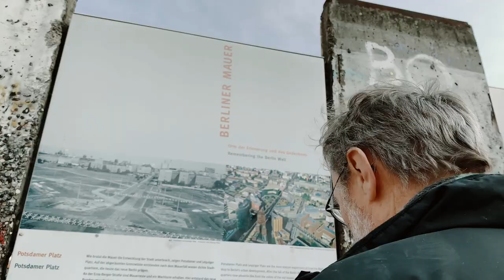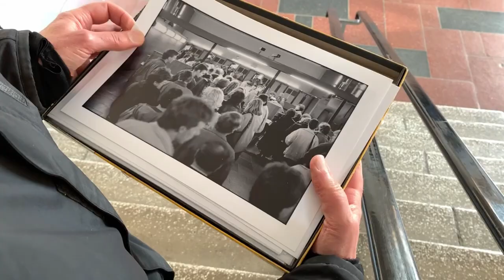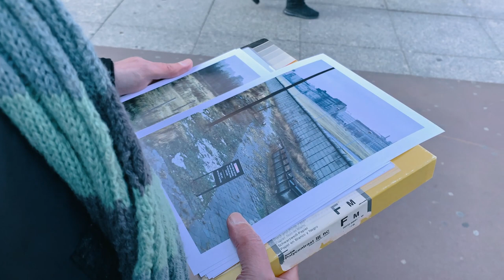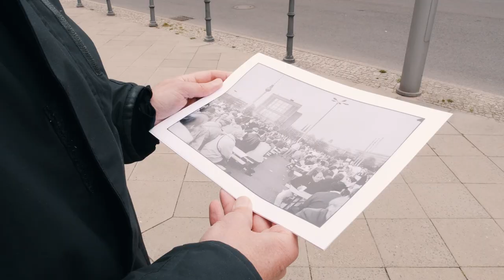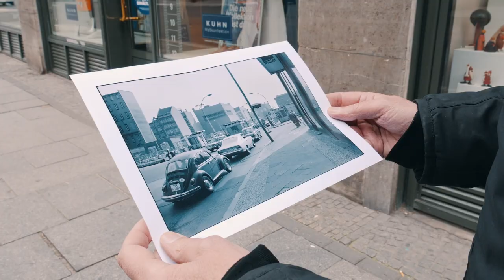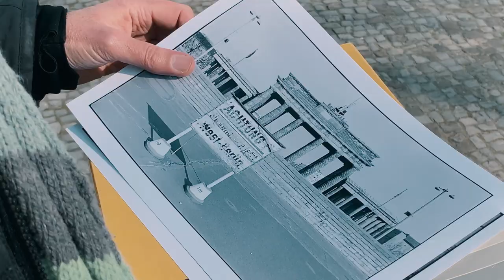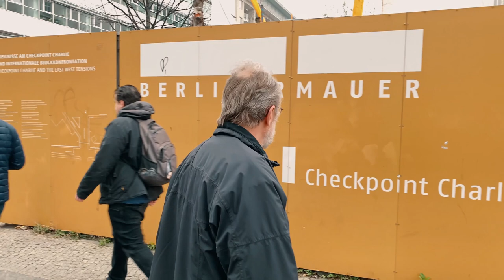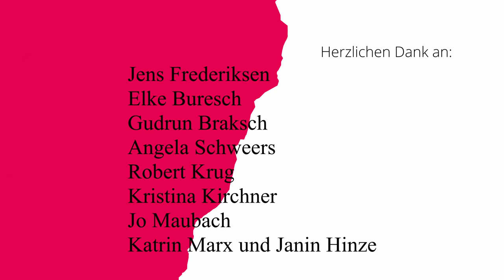Übergänge - 30 Jahre Mauerfall - Ein Portrait über Jens Frederiksen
Das Portrait über den dänischen Fotografen Jens Frederiksen, der die Zeit um den Mauerfall in Berlin filmdokumentarisch festgehalten hat. Auf den Spuren der Vergangenheit haben wir noch einmal die Orte seiner Fotos aufgesucht. Er erzählt über seine Eindrücke aus der damaligen und der heutigen Zeit und den Wandel den die Stadt und seine Bewohner gemacht haben. Ein spannendes Dokument eines Menschen, der die Zeit hautnah miterlebt hat und wobei eine ganze Reihe faszinierender Bilder entstanden sind.